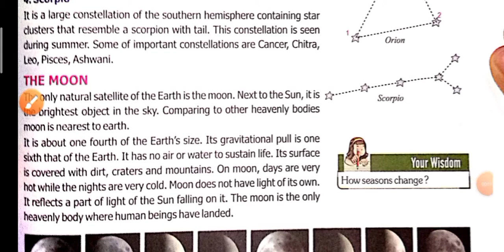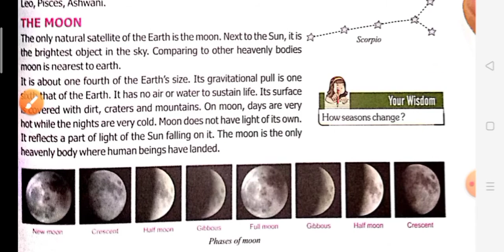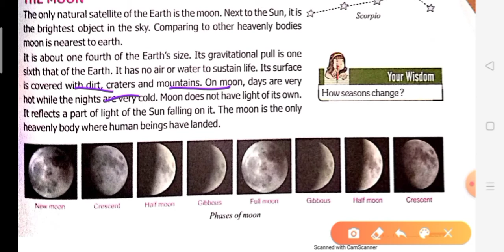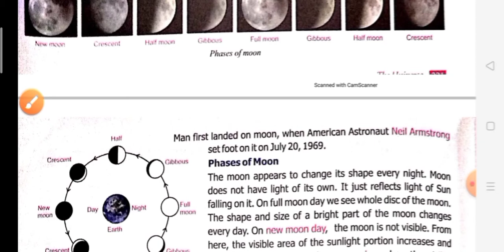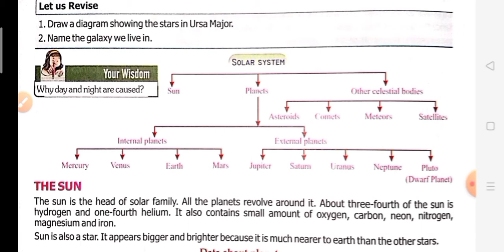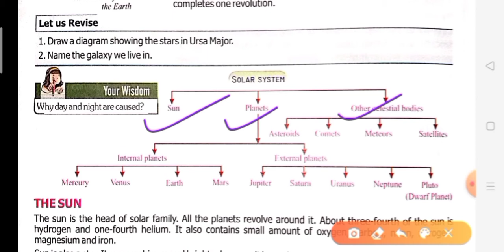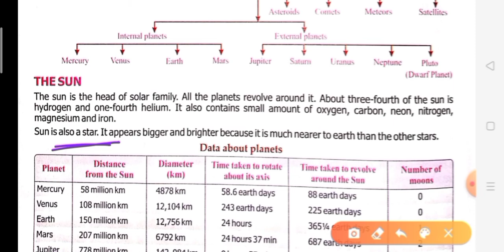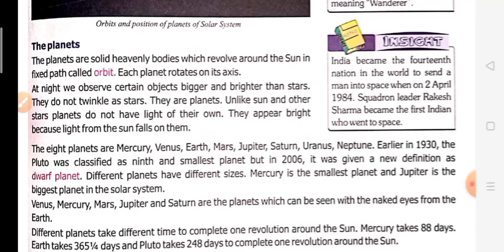Class 8 The Universe (Part-2)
In this you will learn about The Moon, Phases of Moon & The Sun